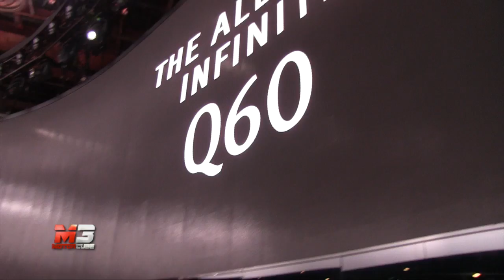STAND INFINITI AT NAIAS DETROIT AUTO SHOW 2016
STAND INFINITI AT NAIAS 2016 - SALONE DELL'AUTO DI DETROIT 2016 - North American International Auto Show 2016